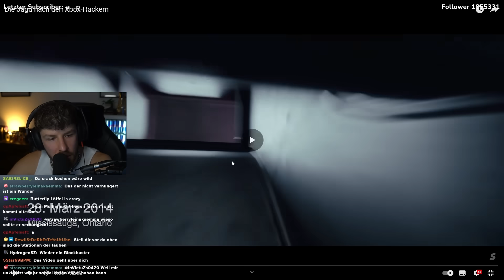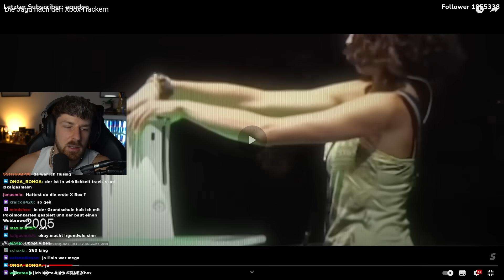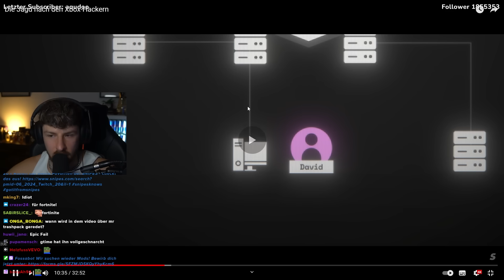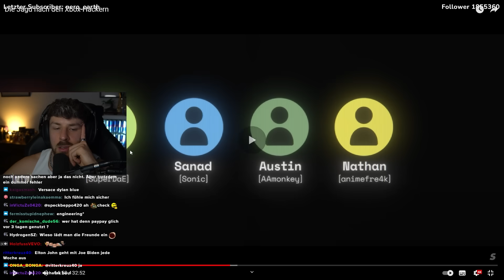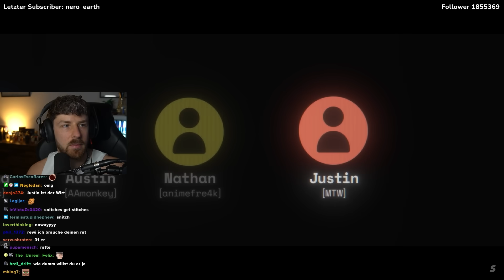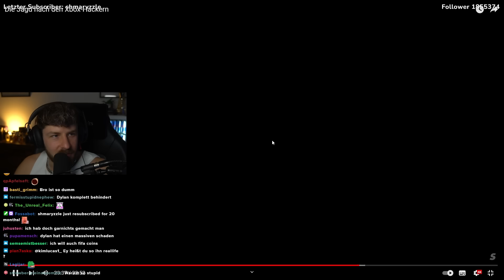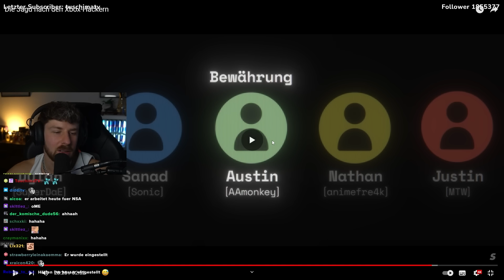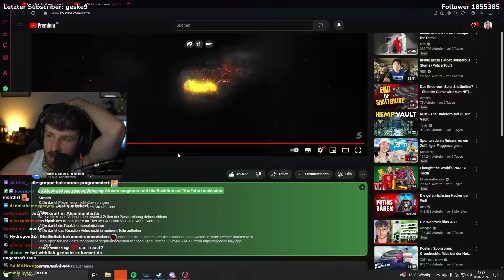DIESE XBOX-HACKER Gruppe wurde VOM FBI gejagt🫠